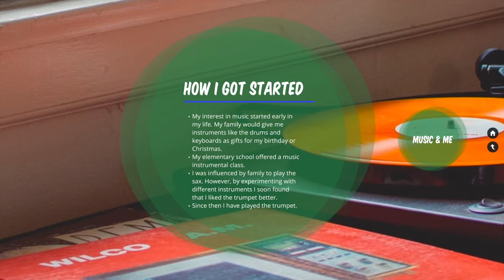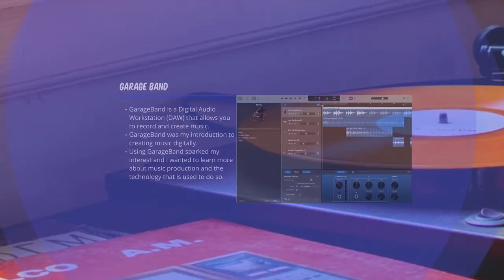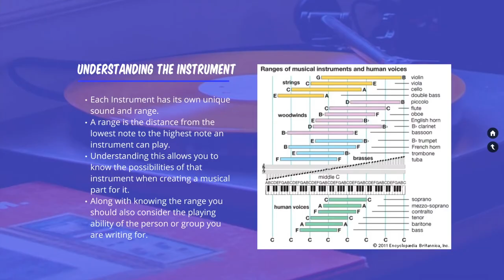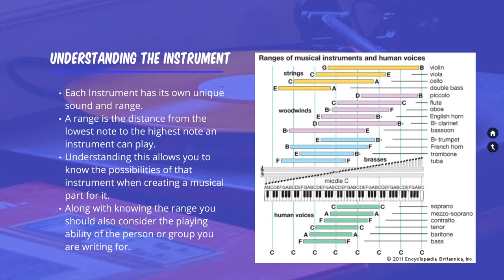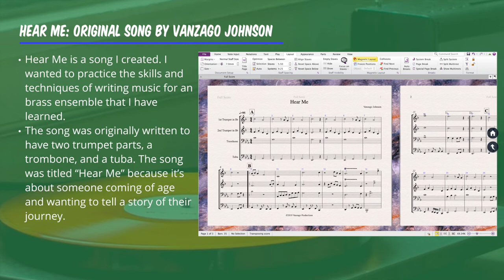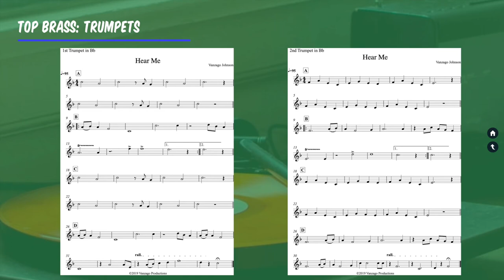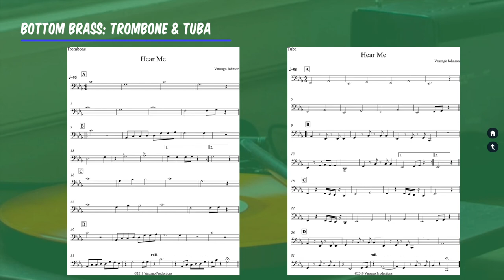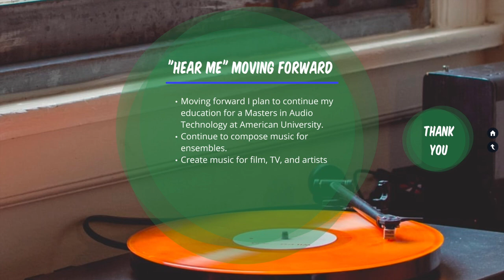Hear The Sound of Music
Vanzago Johnson uses Sibelius Notation Software to create his senior project Hear The Sound of Music.